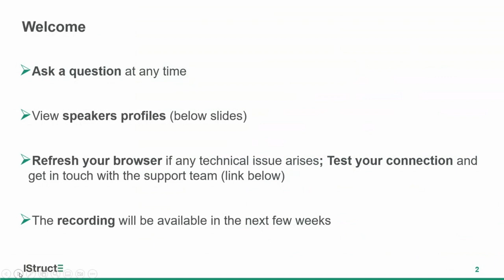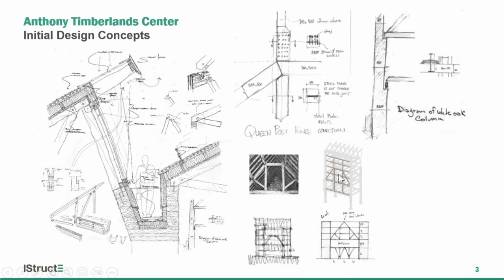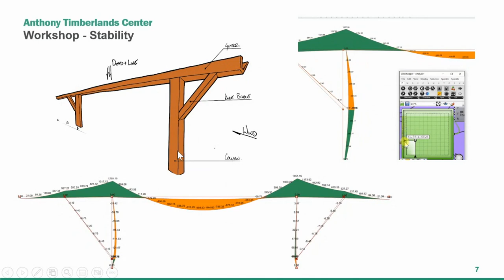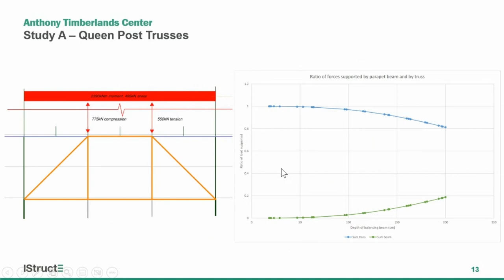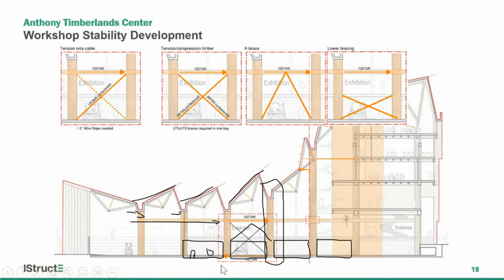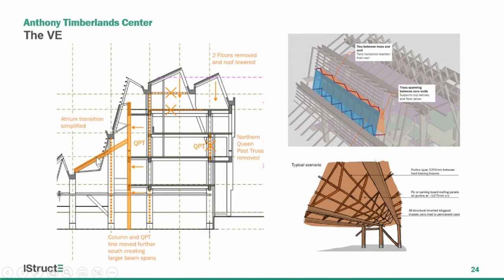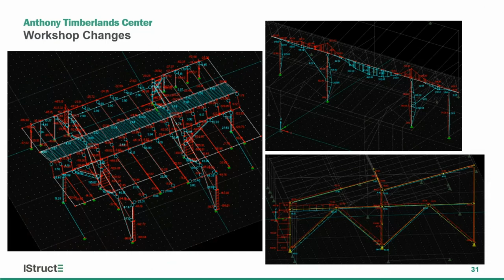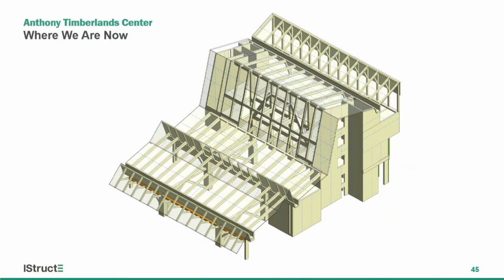Anthony Timberlands Centre: the design journey of a mass timber architecture school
The second technical lecture of the 2023 series, presented by Kelly Harrison, Director, Whitby Wood, and chaired by IStructE's Past-President Don McQuillan, Director, RPS Ireland, explores the design process of a complex timber-framed university building in Arkansas, USA.